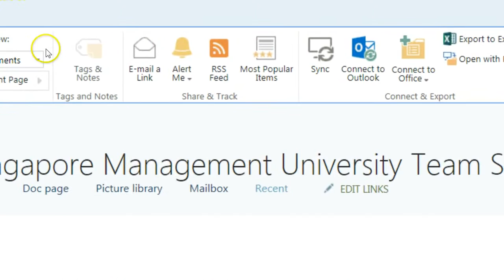Most popular items in your document library